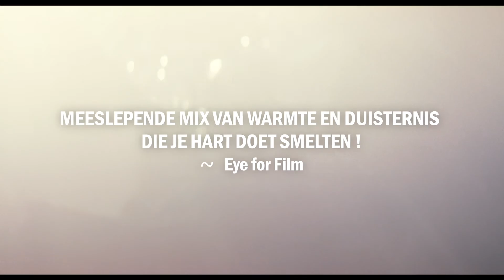Beautiful Beings - Officiële trailer NL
Hartverwarmende coming- of-age van een groepje vrienden in Reykjavik die hun ontluikende leven naar volwassenheid aan het ontdekken is.